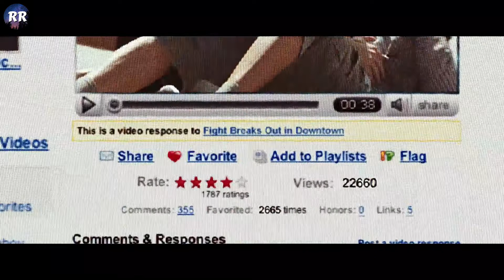Weak Guy Turns Into A Martial Arts Monster & Now No Bully Is Safe From Him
A frustrated and conflicted teenager arrives at a new high school to discover an underground fight club and meets a classmate who begins to coerce him into fighting. (source: imdb.com)
Watch the video till the end, so you don't miss out on anything!

Movie: Never Back Down
Date Released: 2008

BTC: 3B57npLMSHctrmdYpHEHHpXusz594DiXss

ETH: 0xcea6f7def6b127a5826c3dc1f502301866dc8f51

LTC: MGoWgeehJ9uVw13GA5vRUGMcqtaPyXYzhM